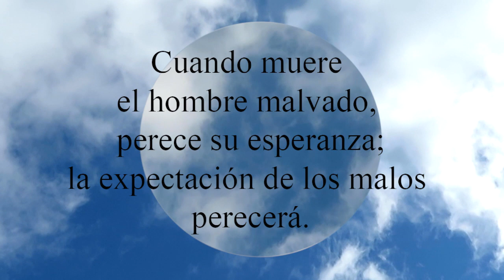Proverbios 11:7 Cuando muere el hombre malvado, perece su esperanza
Cuando muere el hombre malvado, perece su esperanza;
  la expectación de los malos perecerá.